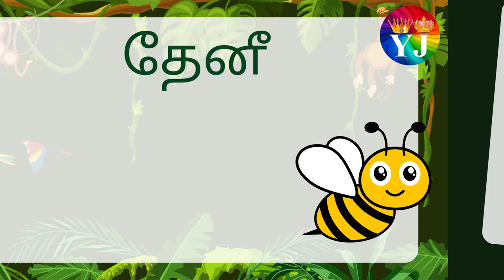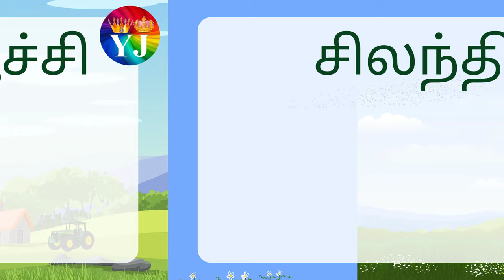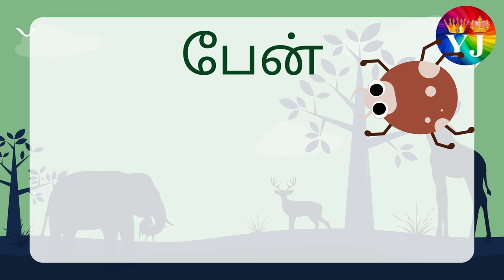40+ List of Insects Name in Tamil | Insects list with images | பூச்சிகளின் பெயர் பட்டியல் (தமிழில்)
பூச்சிகளின் பெயர் பட்டியல் | தமிழில் பூச்சிகளின் பட்டியல் |

Thanks
YJ Colors